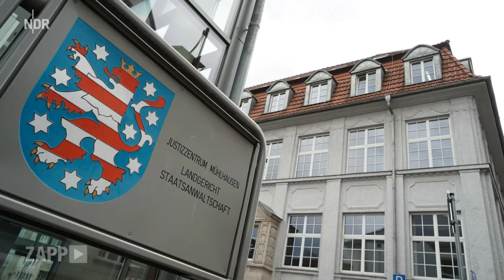"Auf Worte folgen Taten" - Gefahr von Rechts | ZAPP | NDR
Rechtsextremismus-Experte Andreas Speit beobachtet mit Sorge die zunehmenden Einschüchterungsversuche durch Neo-Nazis. Die Polizei müsse Journalisten stärker schützen.